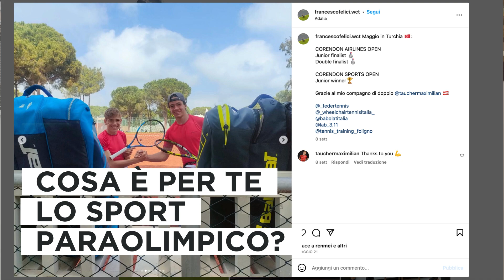5 DOMANDE A FRANCESCO FELICI I L'umbro numero 2 al mondo nel TENNIS WHEELCHAIR juniores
Classe 2005, il giovane umbro Francesco Felici è il numero due al mondo nel tennis wheelchair juniores. Nato a Bastia Umbra, Francesco sta inseguendo il sogno di salire sopra i gradini più alti del ranking mondiale e a settembre volerà a New York per giocarsi gli US Open.
Queste sono le 5 domande che abbiamo fatto a Francesco e che non vanno assolutamente perse.

Servizio a cura di Martino Tosti.
Montaggio a cura di Luca Adriani.